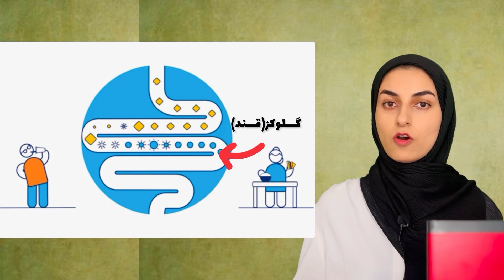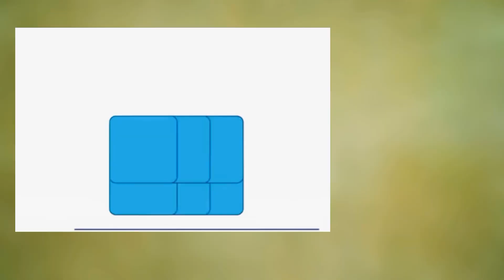کنترل قند خون با شناخت بهتر دیابت، دیابت چیست؟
کنترل قند خون با شناخت بهتر دیابت امکان پذیره ، دیابت چیست؟
کنترل و کاهش قند خون با فهمیدن مکانیسم دیابت بهتر اتفاق می افتد.
اگر شما یاد بگیرین که در دیابت نوع یک و دو چه اتفاقی در بدن می افته جواب سوال ؛ قند خون را چگونه پایین بیاوریم؟؛ را بهتر خواهید فهمید.
واقعا دیابت چی هست و بدن فرد دیابتی و وضعیت قند خون کسی که دیابت داره با فردی که دیابت نداره چه فرقی داره؟
دیابت چجوری باعث بالا رفتن قند خون میشه و کنترل قند خون رو مشکل میکنه؟
بخش بندی ویدیو:
مقدمه 00:00
انواع دیابت 00:33
وجه اشتراک انواع دیابت 00:45
در بدن فردی که دیابت نداره چه اتفاقی می افته 01:50
مشکلات اولیه عدم کنترل قند خون 00:40
عوارض بلند مدت قند خون بالا و عدم کنترل قند خون 03:07
آیا دیابت قابل درمان است؟ چگونه از عوارض دیابت پیشگیری کنیم؟ 03:26

برای دیدن محتواهای بیشتر، مخصوصا در مورد دیابت ، کنترل قند خون ،تغذیه، سلامتی، رژیم لاغری و تناسب اندام کلیک کن
سلام دوستان

ما یعنی فرشته و شیوا هر دومون مشاور تغذیه هستیم که سال ها سابقه کار در بیمارستان ها و درمانگاه های بزرگ شیراز رو داریم.

شماره نظام پزشکیمون :
شیوا: ۳۴۱۰
فرشته: ۴۷۹۵

تو این کانال کنارتون هستیم که کلی مطلب علمی و مفید در زمینه رژیم غذایی سالم، تناسب اندام ، رژیم لاغری، توصیه های تغذیه  و … براتون آماده کنیم.

آموزش های تغذیه بر اساس علم روز دنیا به زبان ساده‌ هستن پس مطالبمون رو از دست نده☺️

برای داشتن زندگی سالم تر، حال بهتر و تناسب اندام کنارتونیم .

اگه مطالب رو دوست داشتین کانالمون رو سابسکرایب کنید و حتما نظرتون رو تو کامنتا بگین چون خیلی بهمون کمک میکنه و ازتون انرژی میگیریم😍

راستی اگه دنبال این هستی که یک برنامه غذایی داشته باشی که هم به تناسب اندام برسی هم به سلامتیت کمک کنی ما میتونیم کمکت کنیم . برای گرفتن رژیم غذایی به سایت ما یا اینستاگرام ما پیام بده.👇

در آخرم یادت باشه خودتو دوست داشته باش و برای سلامتیت در اولویت اول وقت بزار
دوستون داریم❤️